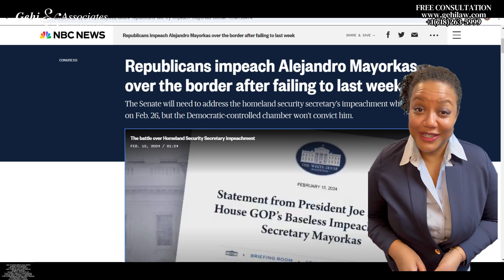What to expect after House Republicans impeached Homeland Sec. Mayorkas.- NYC Immigration lawyer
Here is what to expect next after House Republicans impeached Homeland Secretary Mayorkas.

- Gehi & Associates helps a lot of immigrants get their green cards and fight against deportation. NYC immigration lawyer Naresh Gehi provides free Personal consultations and provides valuable information about Immigration and deportation matters.